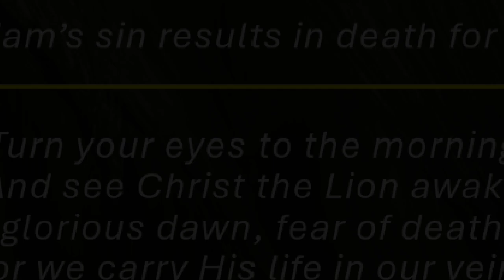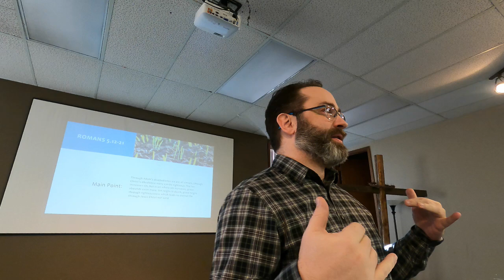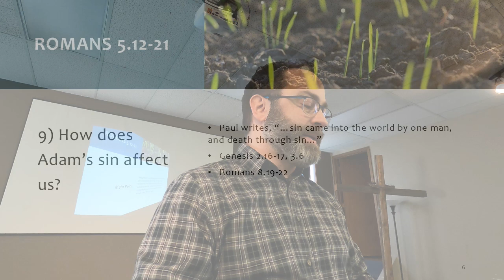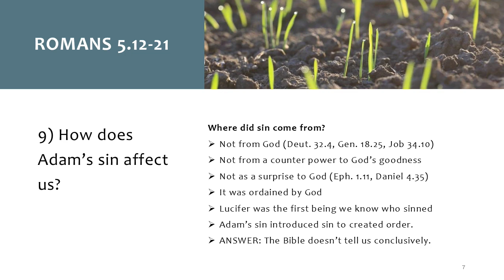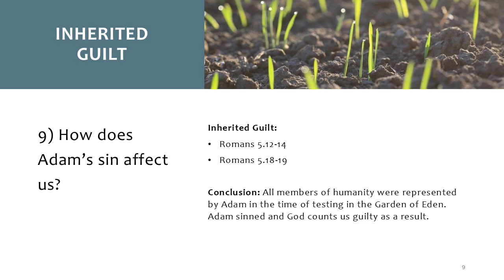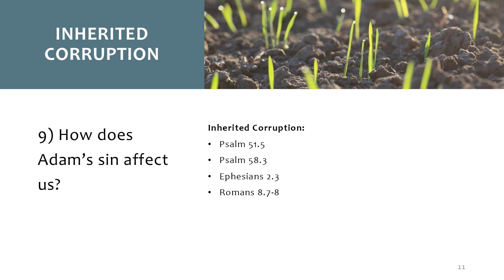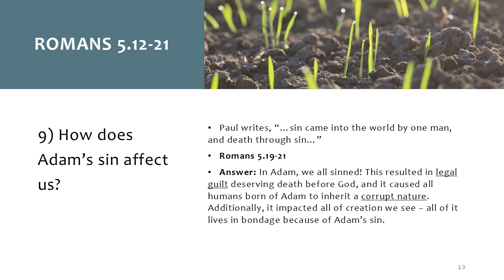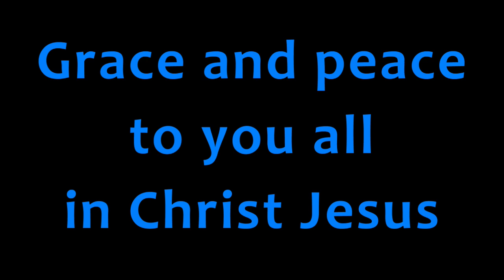10.20.24 - Romans 5.12-21 - part 1 - Adam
Today we look at perhaps the most countercultural passage in all of Romans. This passage explains where death comes from. Along with death comes disease, suffering, pain, sorrow, guilt, shame, and grief. Why is life this way? Is it normal? Is it natural? Join us and see what God has to say about it by looking at how Adam's decisions impact us even today.